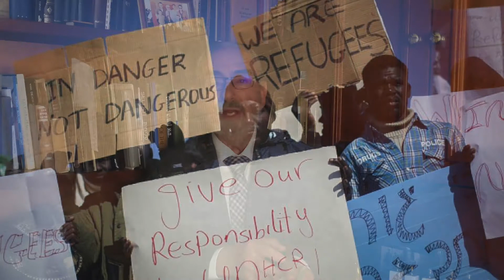Notihashavúa 807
Presencias de África en Israel. Comentario del Rabino Alfredo Goldschmidt del Centro Israelita de Bogotá.